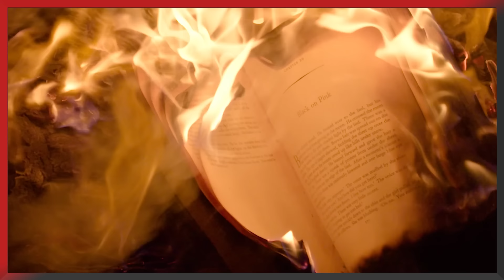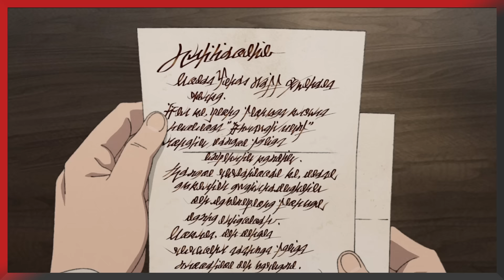Resumen Novelas de Mushoku ▶️ Parte 5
La historia del Rudeus del futuro y todo lo que ocurrió en su linea temporal, así como la explicación de la traición de Hitogami.

Combine los capítulos del diario con la narración del Rudeus anciano para que no quedara tan largo.

                                💮 Subscríbete Por fa 😊 💮
💚 Podcast: Anime en Pánico 💚